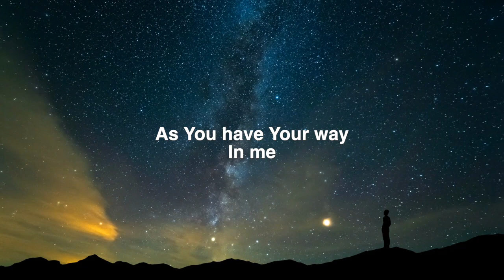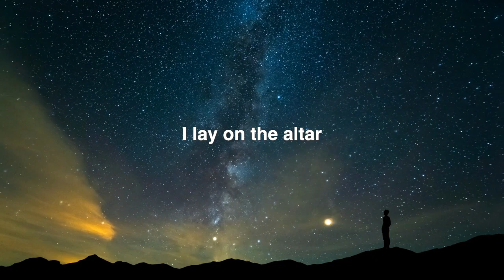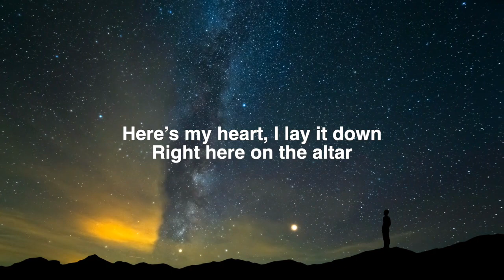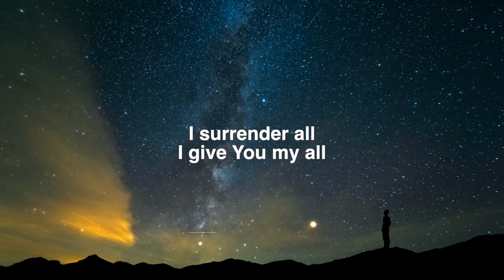The Altar - Tribe of Judah Choir | Jesus House London [Official Lyric Video]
"The Altar" is the theme song for the Pursuit of God conference 2022 at Jesus House London.